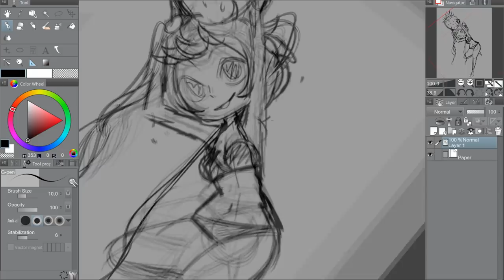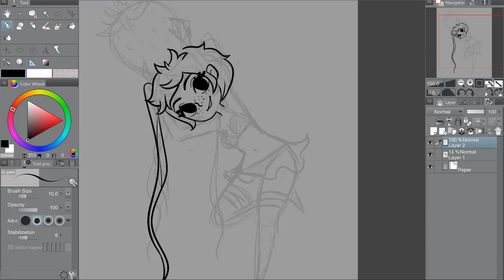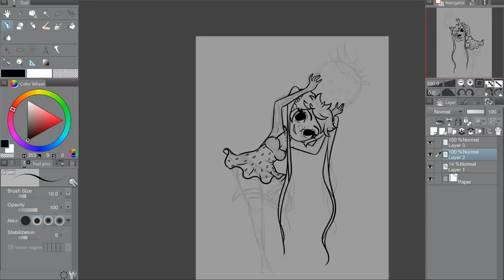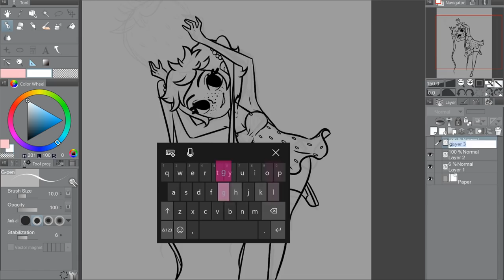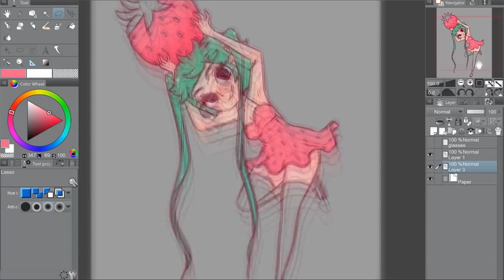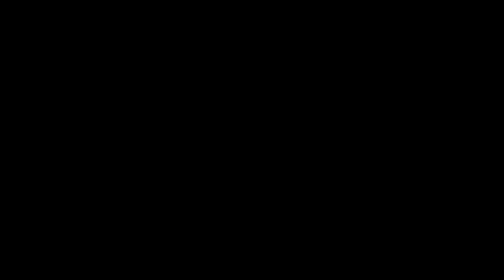Pook Doodles [ORIGINAL] | Little Strawberry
💕Sweet most of the time but can be pretty sour💕
Side note: My comic is doing fine and I am working on it. I've gotten kinda sickly and my artistic drive was deprived for awhile but I am doing better. :)

Credits▾

🎵Track1: Dimwell & Vellz - So Cute

🎵Track2: Matthew Telles - Coffee

It may appear in a future video! Draw Pookie or any characters featured in my videos! Make sure you also let me know what name to credit you as or it will not be featured. Please try not to spam~ Love you! 💕

📦Commissions are open now.

If you enjoy my art style and want me to doodle something  find all the information on my website.

✎Drawing Tablet
Microsoft Surface Pro 4
(with pen)